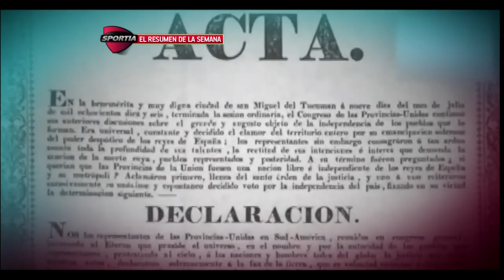Sportia - Resumen de la Semana (lunes 4/7 al jueves 8/7 de 2016)